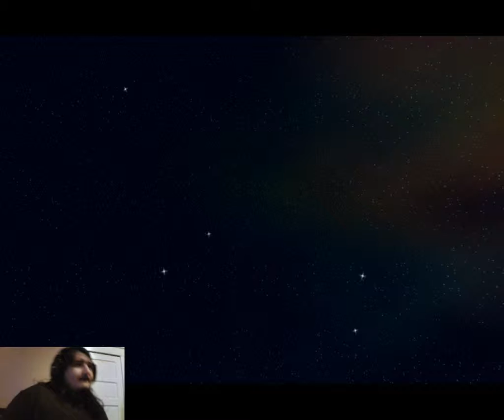Ending the Pirate Threat I Star Wars Empire at War Part 8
I need an Armada If I have any hope of securing the info on the Alliance.